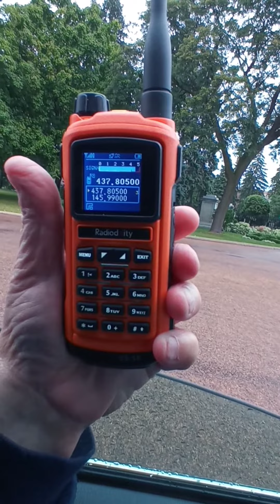Radioddity GS-5B receiving ISS 2 Meter Repeater